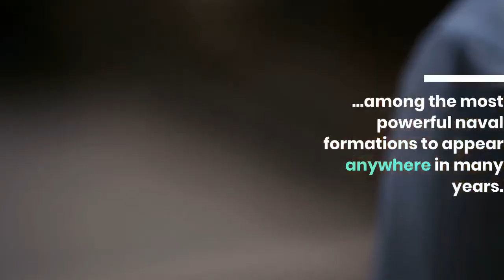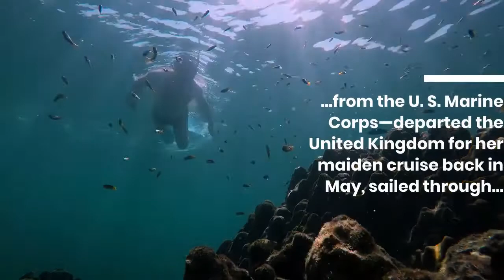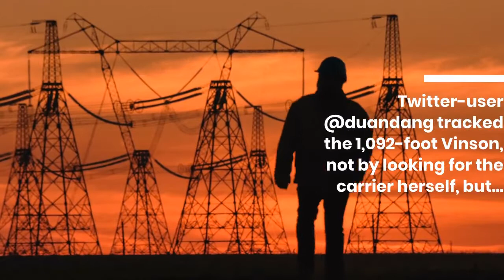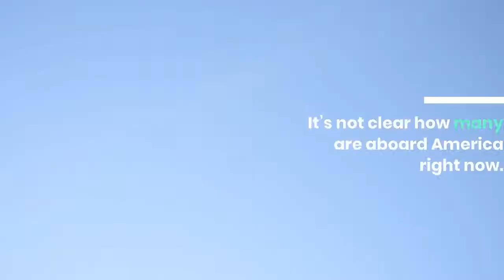Three Aircraft Carriers Dozens Of Stealth Fighters A Powerful Allied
Three aircraft carriers embarking two different models of F-35 stealth fighter have assembled in the waters around Okinawa. The three-carrier group, with two American flattops and one British one, is among the most powerful naval formations to appear anywhere in many years. And it’s not hard to understand the timing and location. The Chinese navy in recent weeks has been rehearsing an invasion of Taiwan. The three carriers are a warning—that an attack on the island democracy could have profound consequences. The three flattops converged from separate directions. HMS Queen Elizabeth, the Royal Navy’s new conventionally-fueled carrier, along with her British, American and Dutch escorts for several weeks now has been crisscrossing the Western Pacific. The 919-foot carrier with two squadrons of F-35B jump jets aboard—one from the Royal Air Force and another from the U. S. Marine Corps—departed the United Kingdom for her maiden cruise back in May, sailed through the Mediterranean and across the Indian Ocean to reach the Pacific via the Singapore Strait. USS America was the first American flattop to join up with Queen Elizabeth. America, an 844-foot amphibious assault ship with a conventional powerplant, functions as a light carrier when she embarks a squadron or two of F-35Bs. She sails from Japan, usually in the company of destroyers and other amphibious ships from the U. S. 7th Fleet. America and Queen Elizabeth spent last week refueling each other’s F-35s in a so-called “cross-decking” exercise. “This interaction showcased how quickly and seamlessly the U. S. and U. K. can fold together our combined air power and execute highly intricate and sustained flight operations to devastatingly lethal effect,” said Capt. Ken Ward, America’s skipper. The San Diego-based, nuclear-powered supercarrier USS Carl Vinson, carrying a squadron of catapult-launched F-35Cs, approached America and Queen Elizabeth from the east on Wednesday. Twitter-user @duandang tracked the 1,092-foot Vinson, not by looking for the carrier herself, but by noting the radio transponder belonging to one of the flattop’s CMV-22B supply tiltrotors. Together, the three carriers and their escorts possess more firepower than the entire fleets of most countries. The Chinese navy at present deploys just two flattops—both similar to Queen Elizabeth in size and capability. Queen Elizabeth has 16 F-35Bs aboard. The Japan-based F-35B squadron that embarks on America has 10 jets. It’s not clear how many are aboard America right now. Vinson is the first of the U. S. Navy’s 10 supercarriers to sail with an F-35C squadron, 10 jets strong. The flattop also embarks around three dozen F/A-18E/F fighters and six EA-18G electronic-attack jets. Add it up. That’s up to 36 F-35s plus another 40 or so F-18s. A three-deck carrier group with nearly 80 fast jets, half of them stealthy.